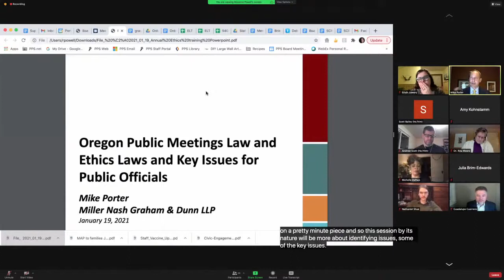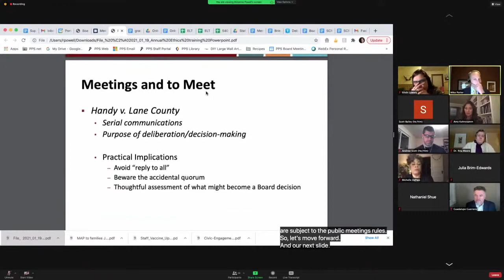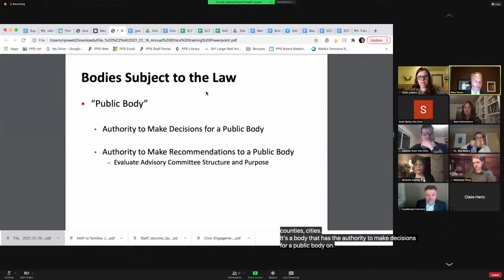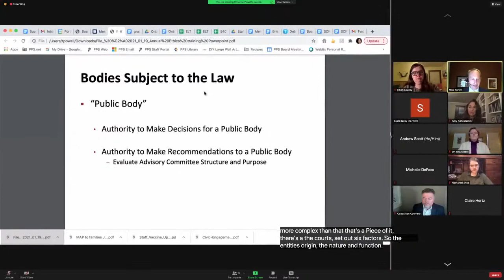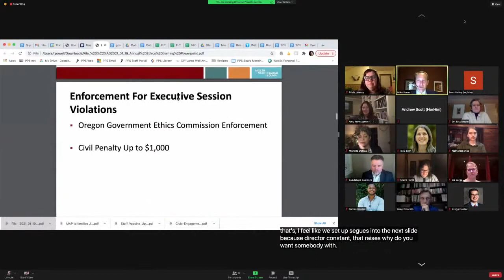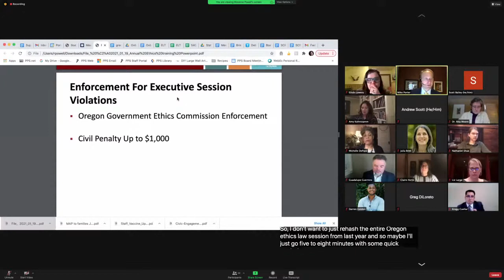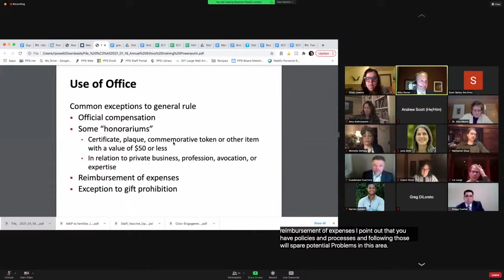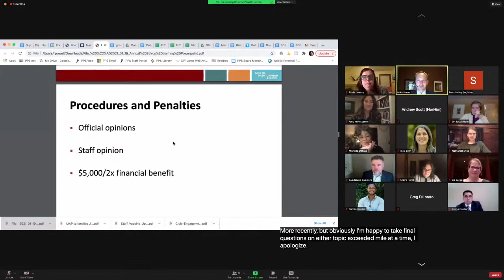PPS Board of Education Annual Training Oregon Ethics and Public Meeting Laws - 1/19/21